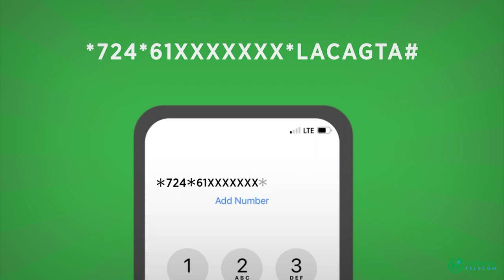Madaxweyne Xasan Sheekh oo si weyn loogu soo dhaweeyey magaalada Garoowe ee Puntland.